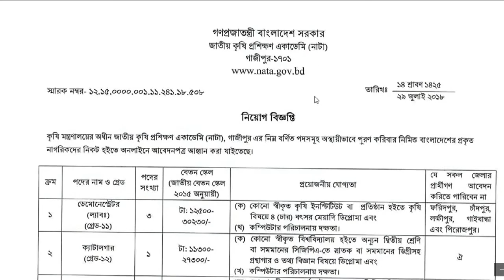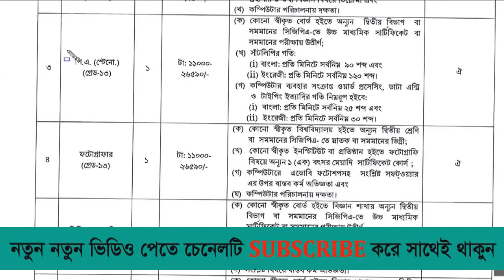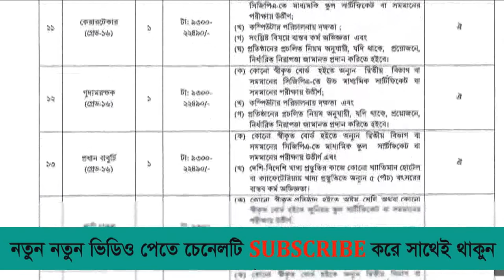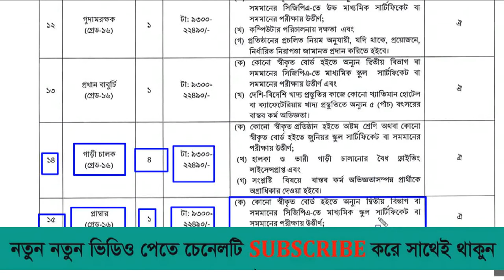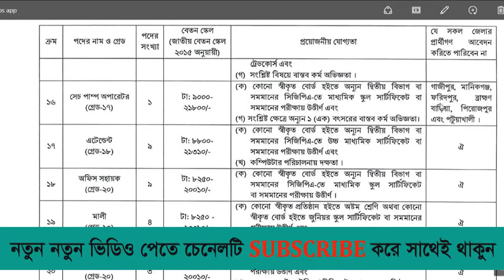Jobs News : Ministry of Agricultural Job Circular 2018 || Jobs in Bangladesh/A.K It Solution BD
obs News : Ministry of Agricultural Job Circular 2018 || Jobs in Bangladesh.
This video is Bangladeshi latest job circular .

ভিডিওটিতে ভালভাবে বোঝানোর চেষ্টা করেছি তারপর ও যদি না বুঝেন তাহলে কমেন্ট করবেন প্লিজ । আর লাইক কমেন্ট হবে আর যদি আপনি এখন ও আমাদের চ্যানেলটি সাবস্ক্রাইব না করে থাকেন তাহলে এখনি সাবস্ক্রাইব করে আমাদের সাথেই থাকুন প্লিজ তাতে নতুন নতুন ভিডিও টিউটোরিয়াল পেয়ে যাবেন আপনি নোটিফিকেমন এ। আর বেল বাটনে একটা খোঁচা দিয়ে দিয়েন প্লিজ ।

new Jobs 2018,government jobs,privet jobs,